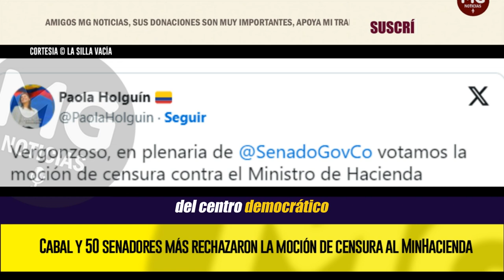🟡 MARÍA FERNANDA CABAL Y 50 SENADORES MÁS RECHAZARON LA MOCIÓN DE CENSURA AL MINHACIENDA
Otra moción de censura que no prosperó en el Senado. El ministro de Hacienda, Ricardo Bonilla, salió airoso del debate que le hicieron senadores de la oposición por su presunta vinculación al escándalo de corrupción de la Unidad de Gestión del Riesgo.